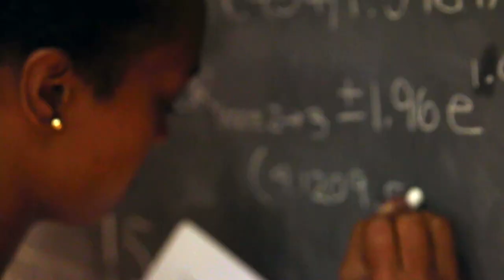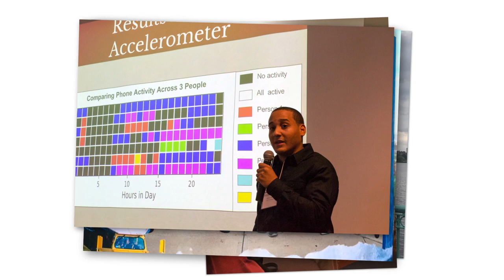Summer Program in Biostatistics & Computational Biology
The Harvard Biostatistics Department offers a comprehensive summer program to prepare and foster qualified underrepresented minority, disabled, and economically disadvantaged students to pursue advanced degrees in Biostatistics, Computational Biology, and Public Health. Students take classes, do leading edge research, participate in professional development workshops, attend special seminars given by internationally renowned faculty, prepare for the GRE, and enjoy social outings. This fully-funded six-week program has existed for over 20 years and has a large network of alumni. Watch some of our students and faculty from the 2017 cohort reflect on their experiences.